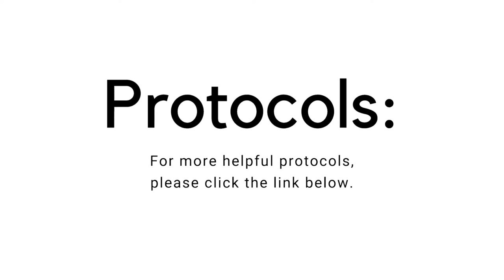Most Effective Supplements for Supporting Breast Health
Here are Dr. Melissa's research-supported supplements that aid in breast cancer prevention, but also help address existing diagnoses of cancerous or abnormal cells or breast tissue.

About Dr. Melissa Gallagher, Naturopathic Physician

About Organixx - Who are we?